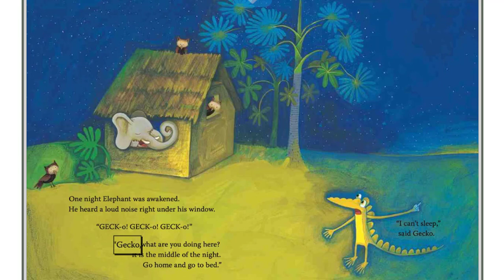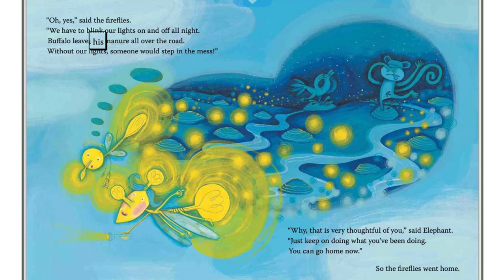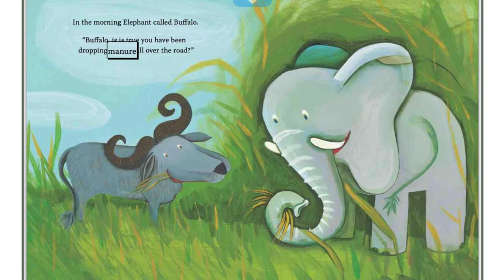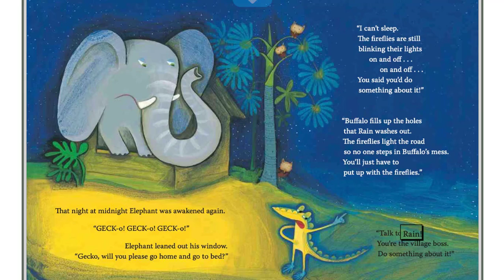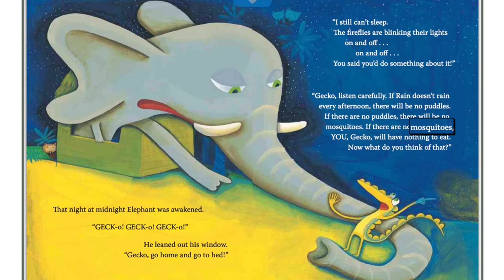Go to sleep Gecko